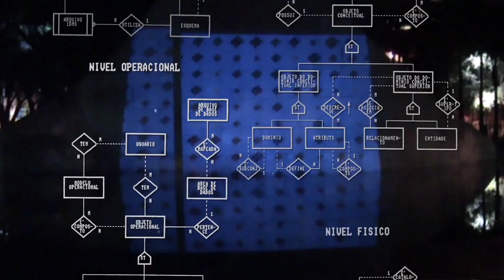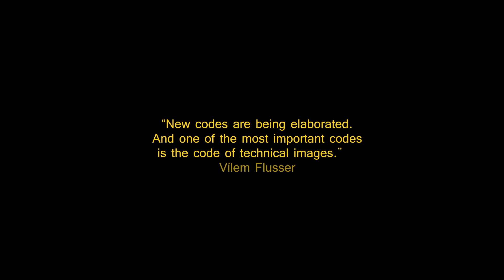PIXEL ESPELHO :: Mirror Pixel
Software Art Plataform developped by Cristina Amazonas
PhD research started on march/2012
Menthors Prof.Dra. Maira Fróes and Prof.Dr. Celso Guimarães
UFRJ | Federal University of Rio de Janeiro | HCTE + EBA
History of Sciences and Epistemology + School of Fine Arts

Federal University of Rio de Janeiro, Brazil
History of Sciences, Techniques and Epistemology

"Pixel Espelho" was developed as an experimental Software Art platform to investigate digital image. The software works as a procedural photographic filter based on parameters given by the attributes of the pixels that compose the input image. The visual transformation occurs in a logical and calculated way depending exclusively on the interaction with the computer keyboard, the lighting lanterns, the webcam, and the mirror. The image is deconstructed and reconstructed in real-time, and in this systematic and intuitive speed concepts are worked such as pixel, resolution, shape, color, brightness, and lighting. The observation of software developments for public presentations brings some thinking by displaying a structured imagistic universe, contextualized and powered by the digital advent.